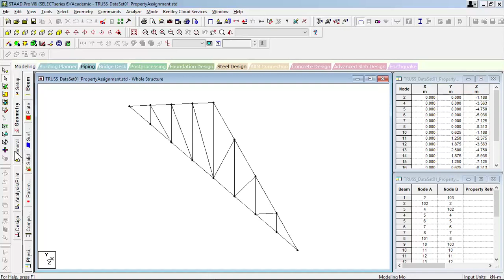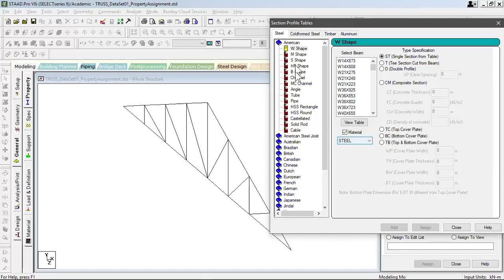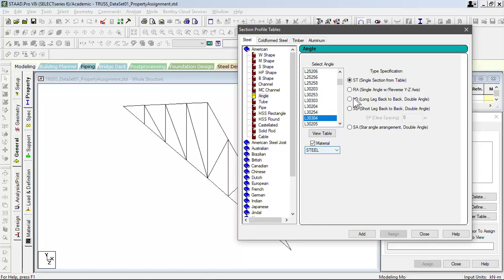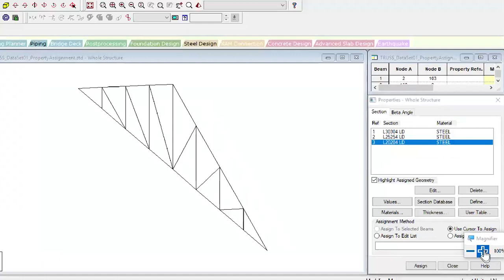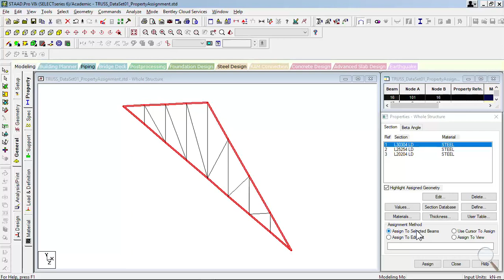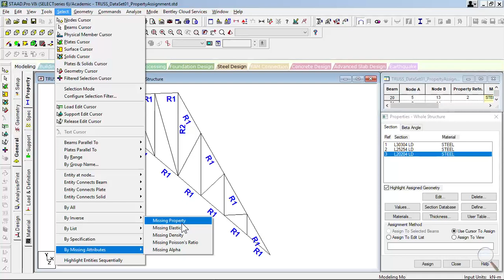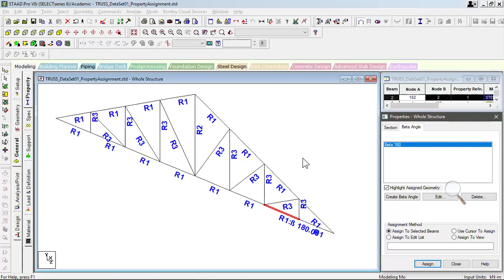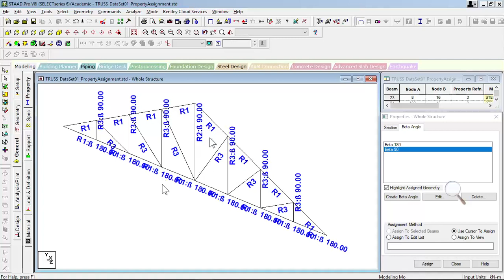STAAD.pro Part 14 of 40: Property Assignment for Steel